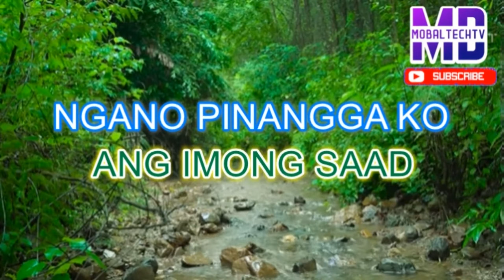GUBA ANG DUGHAN KARAOKE